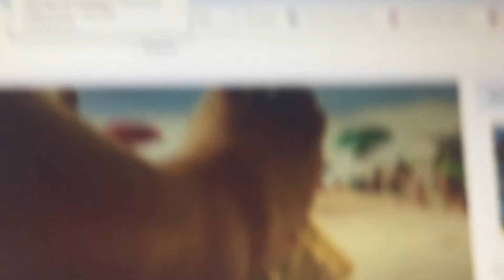A toons life over the hedge part19 Savage Rex